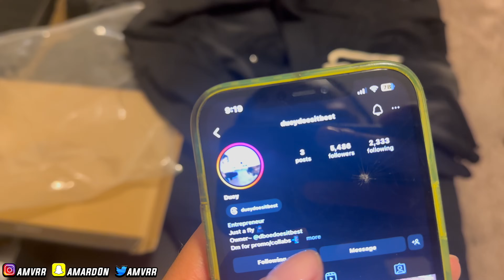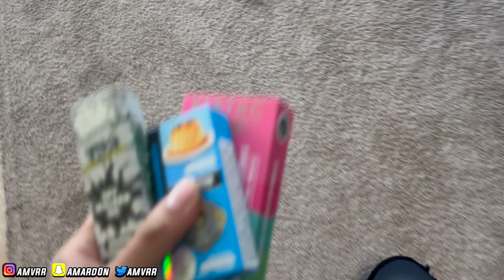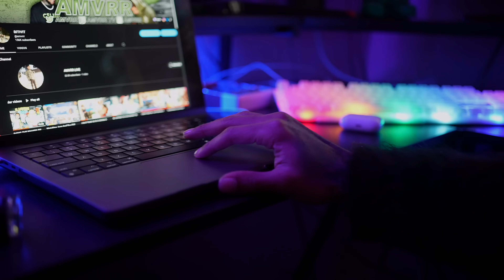It Started Raining So I Took Jazz On A Ride In The M340i And DID THIS 😨😨… (Episode 44)